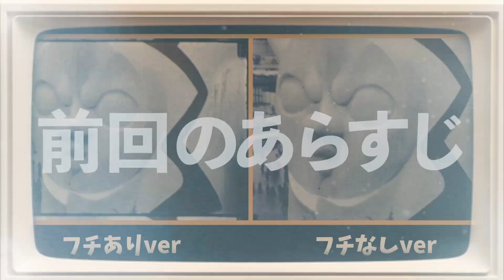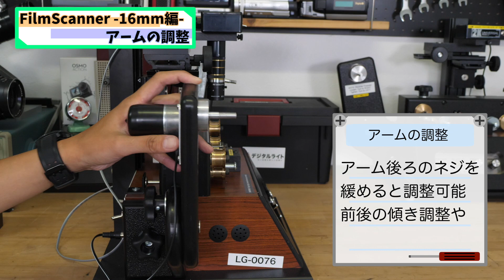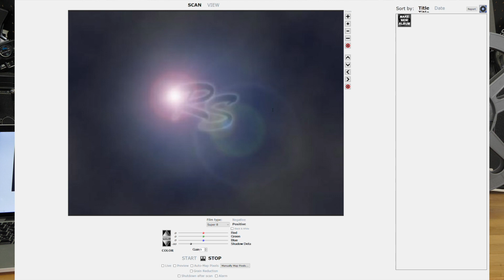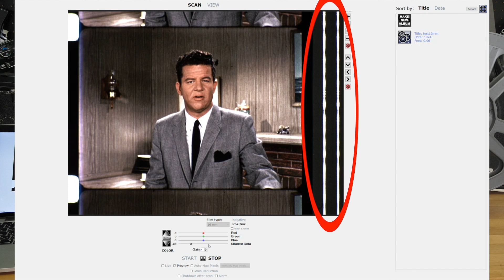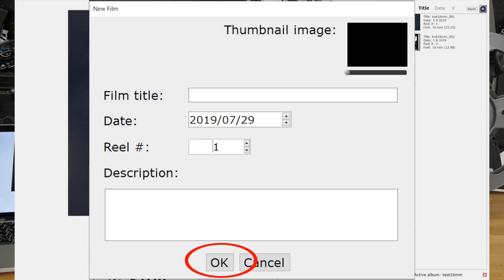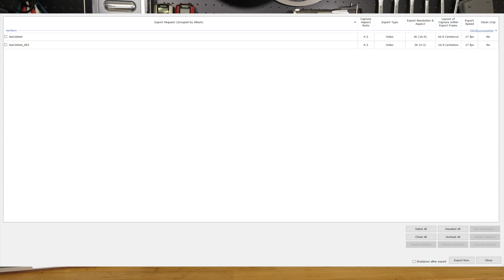70万円フィルムスキャナーで観る16ミリフィルム！貴重な映像もセルフスキャンでデジタル化！！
◎店舗内スペースにてこちらの機器でスキャンできるサービスを開始しました！

前回使用したUniversal Film Scannerで16ミリフィルムをデジタル化しました！
そういえば16ミリフィルムは初登場でしたね、文字通りフィルム幅が16mmあります。

次回は新たに追加された機能やフィルムのクリーニング・装填方法をご紹介します！！

▼関連動画▼
【レビュー】70万円フィルムスキャナーで８ミリフィルムをデジタル化！1970年大阪万博・太陽の塔映像

【上級者向け】70万円フィルムスキャナーでさらに高品質でフィルムスキャン！クリーニングや新機能のご紹介！！

【開封動画】1台70万円！2k対応の海外製フィルムスキャナーが到着！！

【レビュー】プロ仕様8ミリフィルムスキャナーのご紹介！自宅で高品質にデータ化！！